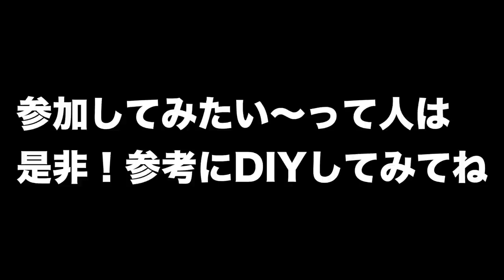【DIY】自作ライブウェル（生簀）の作り方【レンタルボートでのバス釣り大会に向けて準備】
ＳＵＢ！近年人気の高まるH-1グランプリなどのレンタルボートを駆使してのバス釣りトーナメント！そんな釣りの大会に必要な装備にクーラーボックスなどを利用したライブウェル（生簀）があります。ビルジポンプを利用して新鮮な水を供給し長時間の大会でもブラックバスを元気な状態で検量所に連れて行く為の重要な道具となります。今回はホームセンターで色々な道具を揃えてDIYしていきますよ〜！

２０１８年はシマノの18ステラとダイワの18イグジストの最高級リール対決に注目ですが、その他にも注目の新製品が盛り沢山です。釣光TVの気になっている釣具はシマノのバンタムMGL、ダイワのタトゥーラーエリートにイマカツやジャッカルの新作ルアー、話題のグラススピニングなどなど、、、今年もバス釣り中心に買いに買って釣りに釣っていく予定でーす！